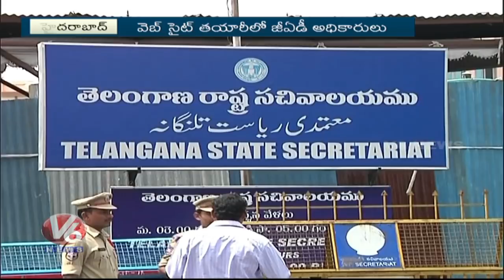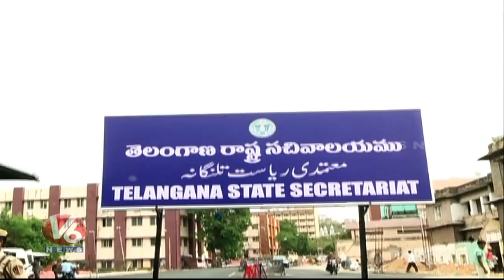Telangana Govt To Launch New Integrated Website For All Govt Services | V6 News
Telangana Govt To Launch New Integrated Website For All Govt Services.